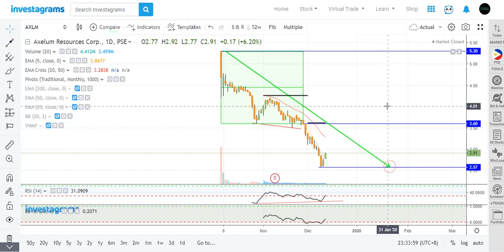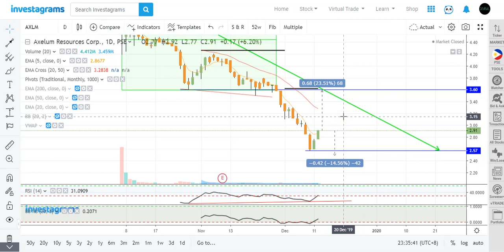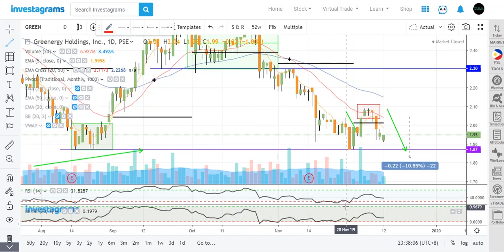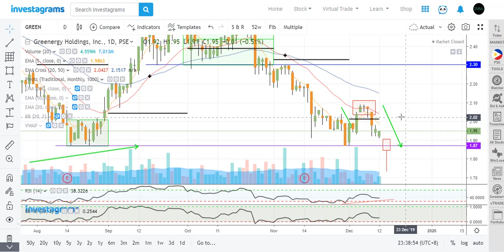December 13, 2019 - In a downtrend, Don't catch the falling knives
Quick Trading Discussion and Market Outlook for the trading day December 13, 2019 at PSEI

Timelines of Discussion:

0:00 - $AXLM
3:02 - $GREEN